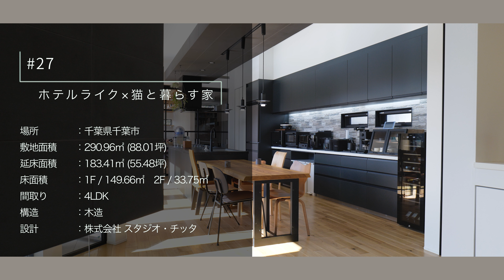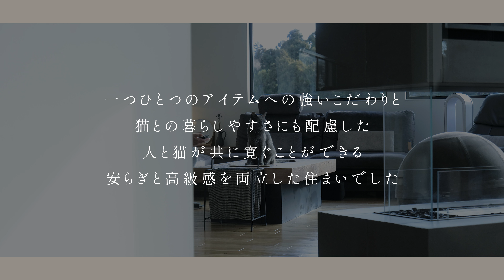【ルームツアー】13匹の猫と住まう1.5階建ての平屋 / モノトーンインテリア / プール付きのホテルライクな高級住宅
今回は、千葉県千葉市にあるスタジオ・チッタ様が建てられたお住まいのご紹介。
住まい手と共に13匹の猫が寛ぐ、プール付きのホテルライクな邸宅です。
室内に設けられた12帖のキャットルームも見所で、猫好きにはたまらない光景が広がります。
リゾート感を感じさせる空間で、人も猫ものんびりと暮らす住まいとなっています。

概要欄を見てくださいまして、ありがとうございます！
この住まいに対するご感想などがあれば、ぜひコメントお待ちしております。

コメントの最後に[★]マークを付けていただけますと、こちらの概要欄をご覧になってくれていることが分かりますので、ぜひお願いします。

【今回のお家】
・場所　　　　　千葉県千葉市
・敷地面積　　　290.96㎡ (88.01坪)
・延床面積　　　183.41㎡ (55.48坪)
・床面積　　　　1F / 149.66㎡　2F / 33.75㎡
・間取り　　　　4LDK
・構造　　　　　木造
・設計　　　　　株式会社スタジオ・チッタ

【この住まいへの想い】
スタジオ・チッタがこの家にかけた想い、それは、住まい手が思い描く暮らしを最も大切にした、こだわりの素材やアイテムを引き立たせる家づくり。
一つひとつのアイテムへの強いこだわりと、猫との暮らしゃすさにも配慮した、人と猫が共に寛ぐことができる安らぎと高級感を両立した住まいでした。

【目次】
0:00 オープニング
0:30 お家の概要
0:41 玄関
1:44 リビング
3:19 キッチン＆ダイニング
4:59 プライベートテラス
6:05 キャットルーム
7:08 主寝室
7:56 ウォッシュルーム
8:58 書斎
10:04 この家の想い

【家づくりにお悩みを抱えている方へ】

映える住まいはここから！無料で家づくり計画書が作れます

失敗しないための間取りプランや資金計画書を作成する方法

この動画を最後までご覧になって下さり、ありがとうございます。

ーーCLASTORiE (クラストリエ) ーー

暮らす、ストーリー、家。
つくり手との想いを紡ぐWebメディア

私たちは住まい手が心地よい暮らしと物語を紡いでいく“家”をつくるための、「知りたい！」を届けるメディアサイトです。